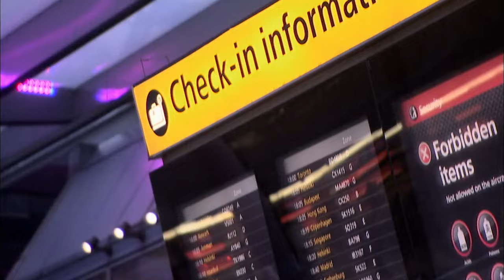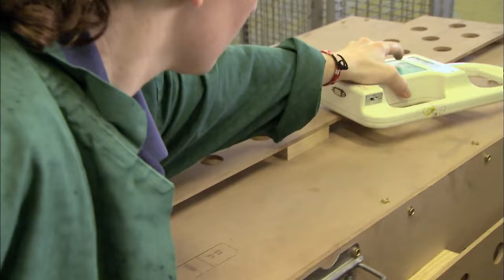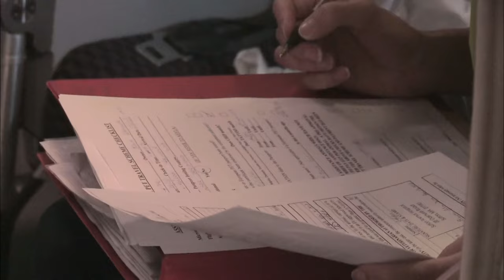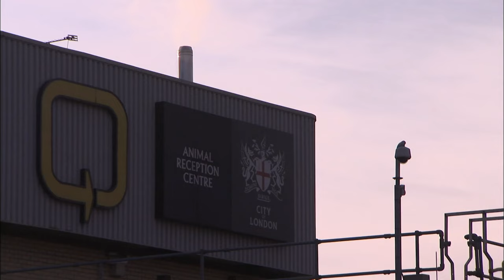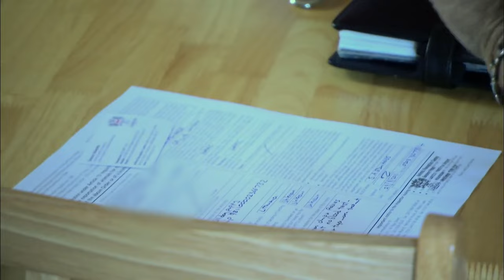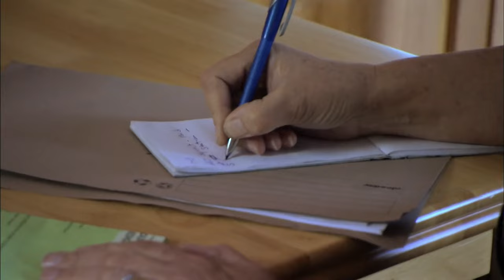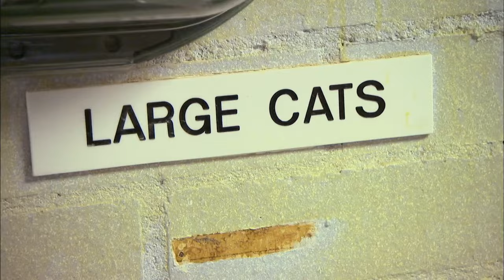Illegal Bulldog Alert - Animal Airport - S01 EP02 - Animal Documentary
Join us in this thrilling episode of Animal Airport as four big cats create chaos, an illegal Bulldog is uncovered, and a feisty crocodile requires handling. Watch as dedicated airport staff tackle unexpected challenges in the world of animal transport.